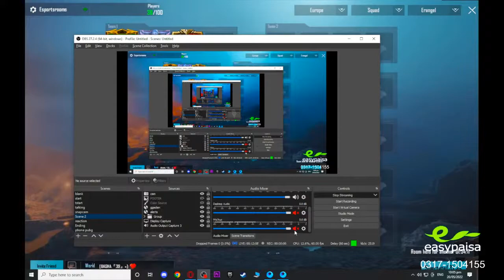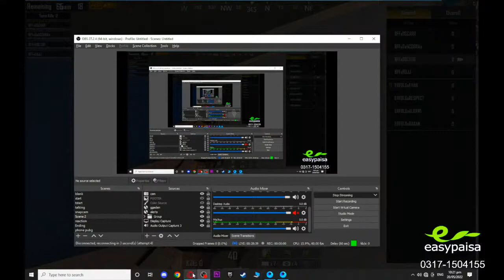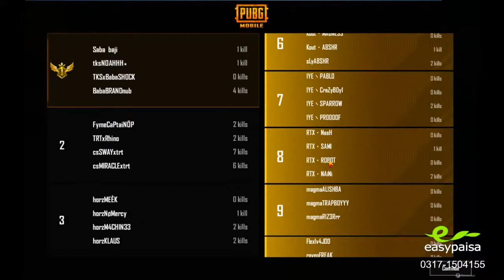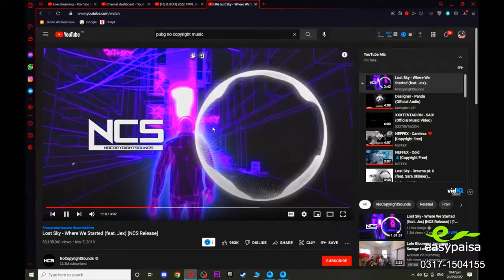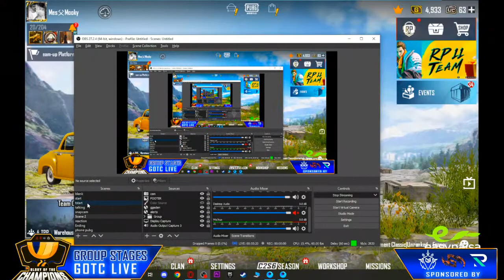GROUP STAGES - GLORY OF THE CHAMPIONS - 250,000 PRIZEPOOL - ARCADExSMOKEY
EveryTip is Recognized

RAM -16GB CORSAIR VENGENCE DDR3
HDD - 1TB Western Digital
LCD - * Pta nae konsi *
Headset - HEADSET PRO
Webcam  - c930c
Casing- CORSAIR pata nae konsi
Markhor 父

pubg custom room live,pubg mobile custom room live,custom rooms,pubg
mobile live,custom room live,custom room pubg live,custom room pubg mobile live,live pubg custom rooms
,pubg mobile live custom rooms,pubg custom room live stream,pubg custom room
live uc giveaway,pubg mobile custom room live stream,custom rooms live,unlimited custom room pubg mobile live
,pubg custom room,pubg live,pubg mobile,pubg live customs pubg custom room live,
unlimited custom room pubg mobile, pubg custom room, custom room,
huntress pubg live,royal pass giveaway custom room live,royal pass giveaway live,royal pass giveaway pubg,
unlimited custom room live, live stream,unlimited custom room pubg live,pubg mobile bangla,pubg mobile uc,pubg bangladesh,bangladeshi streamer,
pubg mobile new record,update,takas,tacz,
pubgm,tips,tricks,pro,india,hindi,record,world,patch,4 finger gyro pubg settings,
guide,solo,duo,squad,emulator,ipad,settings,controler,phone,soul,indo,indonesia,
pubg handcam gameplay,apk,europe server,pubg mobile lite funny moments,melody gamer live,melody gamer pubg mobile lite war mode,
pubg mobile lite live,pubg funny moments,pubg live,pmco ,pmco india, pubg hindi,season 13 royal pass emotes and pubgmobile pakistan
pubg m